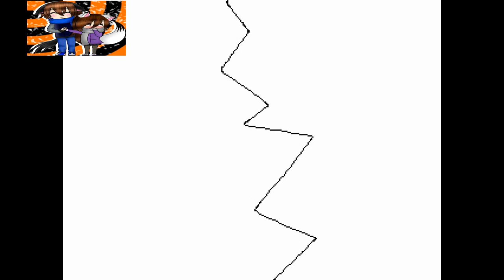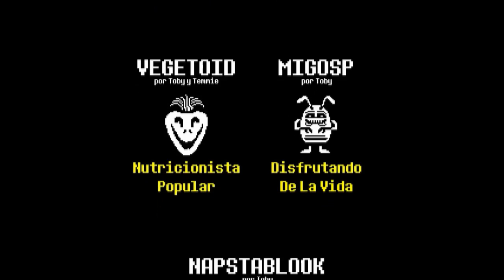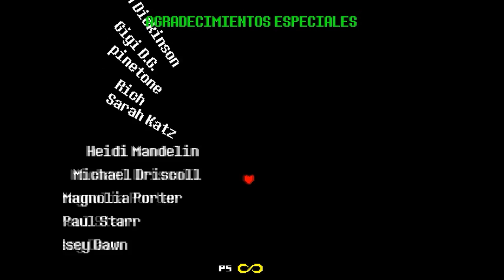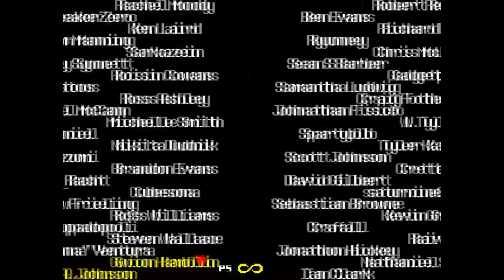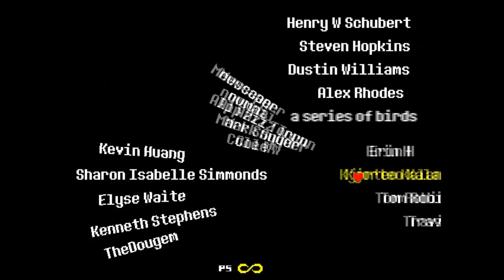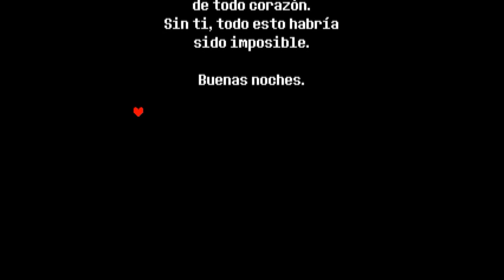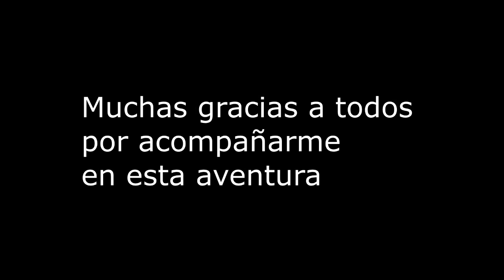undertale 15 -Sueños y esperanzas- (FINAL Pacifista)